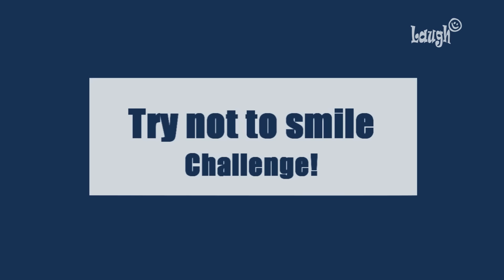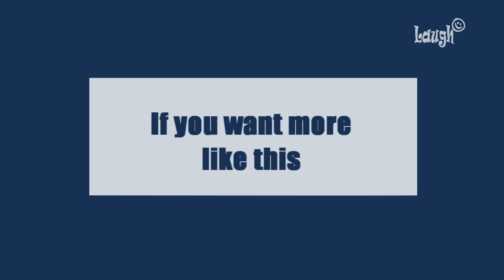Try not to laugh or smile | Funny Bunny | 2018 ( Easter edition )